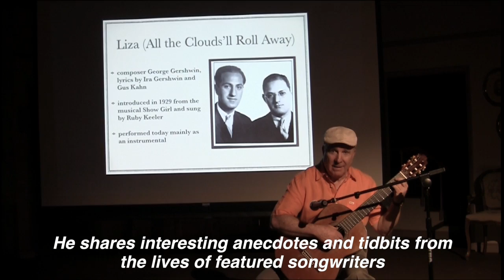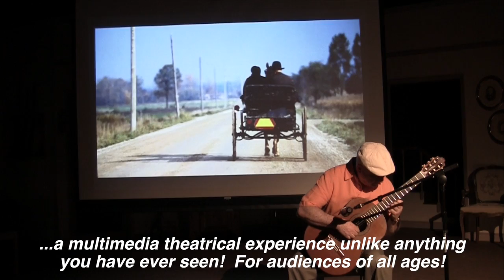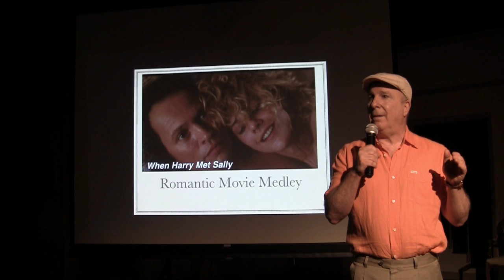Maestro Jerard Promotional Video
This is a short video with clips from a recent show.  I hope you enjoy.